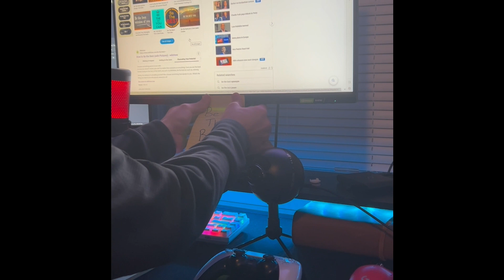THE FUTURE? ... Sorta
Sorry for the absence in content! Back on schedule...